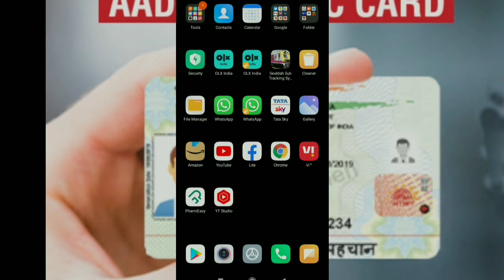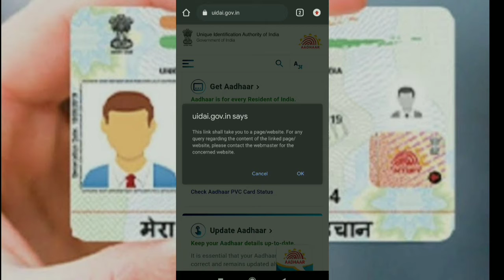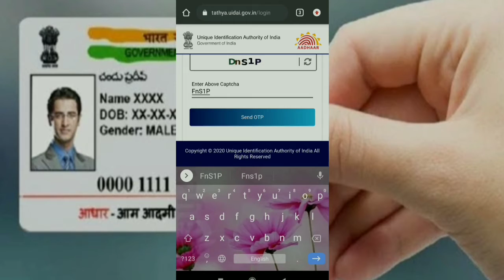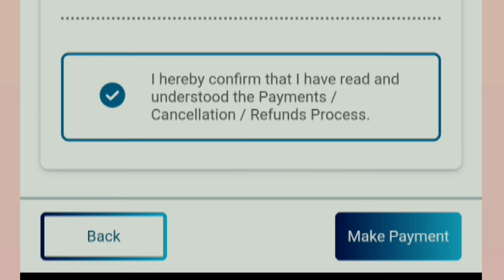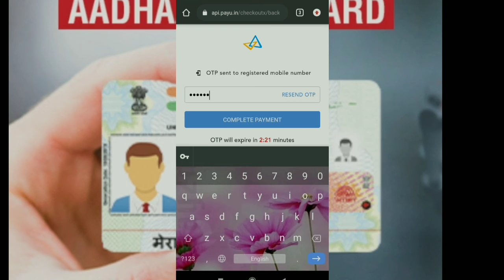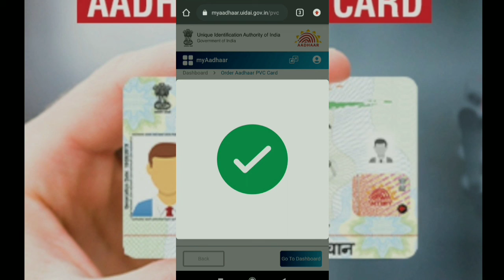how to order PVC Aadhar card online (ऑनलाइन घर बैठे पीवीसी आधार कार्ड आर्डर करें)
how to order Aadhar card on PVC online, PVC Aadhar card is very good looking and waterproof it's very handy easy to carry